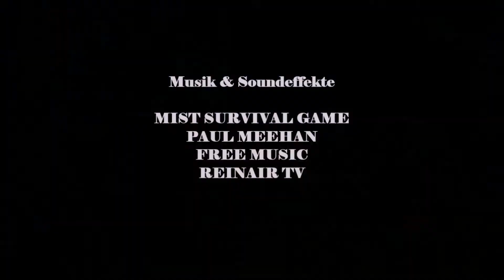MIST SURVIVAL 🧟‍ S02E27: Wir sind nicht allein | Let´s Play Deutsch/German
MIST SURVIVAL 🧟 S02E27 (PC): Wir sind nicht allein | Let´s Play Deutsch/German

🧟 VIDEOBESCHREIBUNG 🧟

Hallo und Herzlich Willkommen zu MIST SURVIVAL 🧟.

In MIST SURVIVAL 🧟 bist Du einer der wenigen Überlebenden einer Epidemie, welche in Form eines Nebels immer wieder über die Lande zieht. Die Gesellschaft wie man sie kannte existiert nicht mehr und Du musst lernen wie man überlebt: Essen jagen und sammeln, ein Zuhause suchen und aufbauen und Dich vor Wildnis, Banditen und Infizierten schützen. Du kannst auch anderen Überlebenden helfen und sie zu Deinem eigenen Zuhause rekrutieren. In unregelmäßigen Abständen legt sich ein dichter Nebel übers Land  und mit ihm ziehen die Infizierten, die sich im dunkelsten weiß des Nebels und in der dunkelsten Nacht ihr nächstes Opfer suchen.

Game-Titel: MIST Survival
Game-Genre: Survival
Game-Entwickler: Dimension 32 Entertainment, Rati Wattanakornprasit
Game-Publisher: Dimension 32 Entertainment, Rati Wattanakornprasit
Game-Theme Song: Paul Meehan

Kommentare, Wünsche, Anregungen rund um MIST SURVIVAL 🧟 sind gewünscht. Gerne auch Kritik, aber bitte höfflich und sachlich bleiben. Schreibt alles einfach in die Kommentare und ich werde darauf eingehen. VERSPROCHEN.

🧟 MIST SURVIVAL 🧟
Survival-Game mit Ansteckungs- und Suchtgefahr, nie wieder damit aufzuhören zu spielen